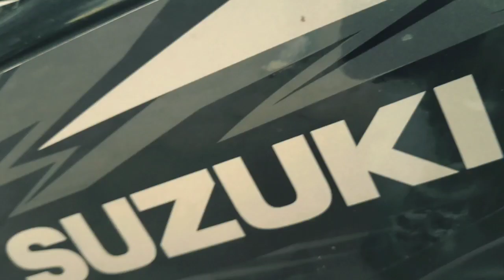VLOG#1 Cemoro sewu | SUNMORI TAWAMANGU